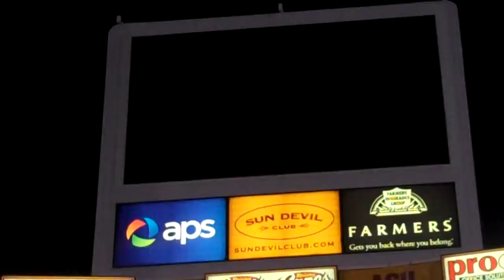US Airways VB - FB 10.10